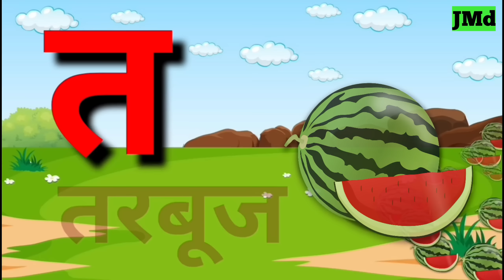अ से अनार|क से कबूतर|हिन्दी वर्णमाला|अआइईउऊऋ|कसेकबूतर असेअनार असेअनारआसेआम aforapple| Abcd|P-19